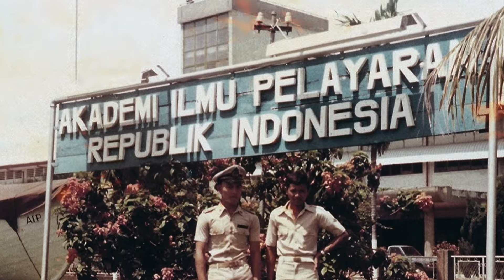AIP JAKARTA, 1976 - 1980 :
Saat2 Kampus AIP masih di Jln Gunung Sahari Mangga dua Jakarta, masa2 kami angkatan 20 sempat menikmati fasilitas asrama Kampus AIP ditengah tengah pusat kota Jakarta.  Saat ini lokasi kampus sudah berubah menjadi pusat perbelanjaan Mangga dua.